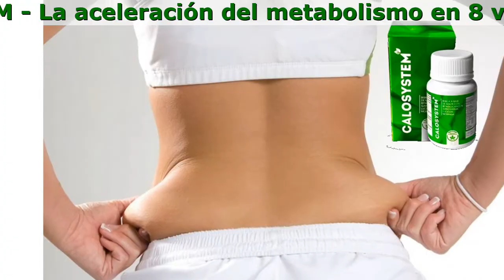Calosystem Adelgazante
Calosystem - El Avance En La Reducción De Peso

- Rejuvenecimiento en el rostro entre 7 y 10 años
- Controla el apetito
- Desintoxica el organismo
- La aceleración del metabolismo en 8 veces

Ingredientes Producto Con Extractos De Frutas Exóticas Es:

- Desintoxicación y rejuvenecimiento de todo el organismo
- Controla El Apetito
- Garantizada La Liberación Del Exceso De Peso
- Mejora la digestión y el funcionamiento del intestino
- La normalización hormonal
- Acelerar el metabolismo

Opiniones

Vicenta
Bebí Calosystem y comí todo lo que me gusta. Creo que este producto para bajar de peso es la mejor solución que he probado. Y la mejor parte es que no tienes que hacer ejercicio en el gimnasio para mantener tu cuerpo en plena forma. No tengo tiempo ni deseo … En resumen, ¡este producto es una bendición para los perezosos como yo! Lo recomiendo aquí están mis resultados: